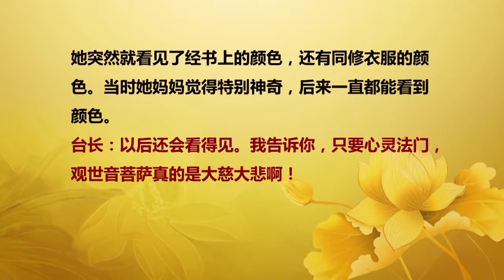【2015】 20150124 法会开示 马来西亚槟城